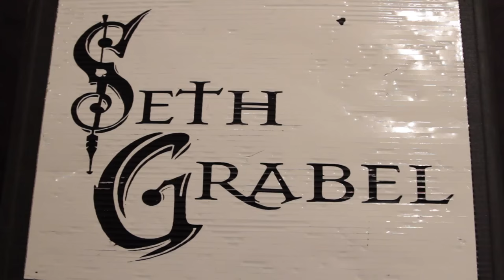Four Seasons Vegas show for All State Insurance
We performed for All State insurance for the second time in Las Vegas.  This show was at the Four Season's hotel.  Assisted by Jamie Campbell Riggs

Shot by Danial Ortiz and Jeffrey Paul. Edited by Jeffrey Paul